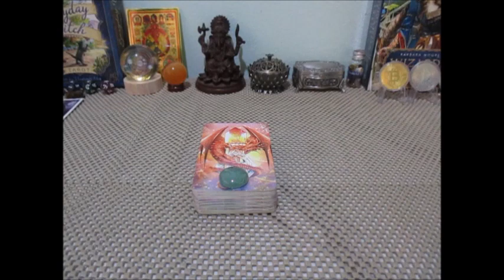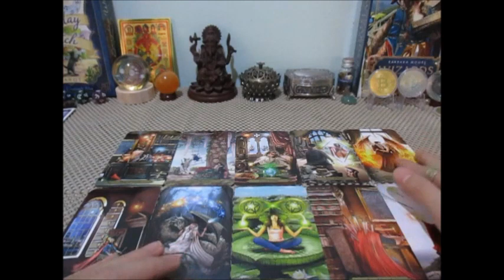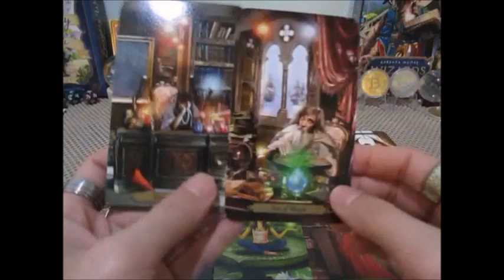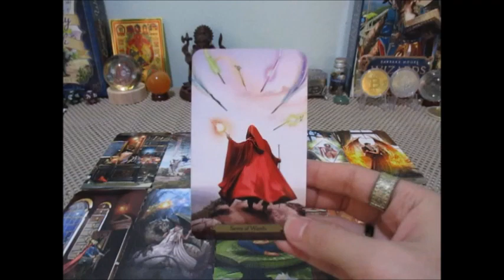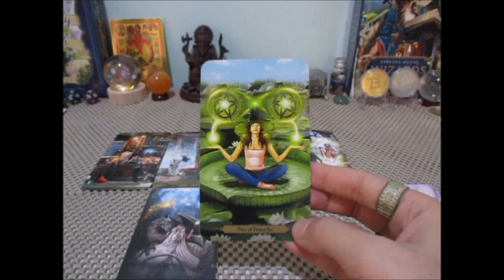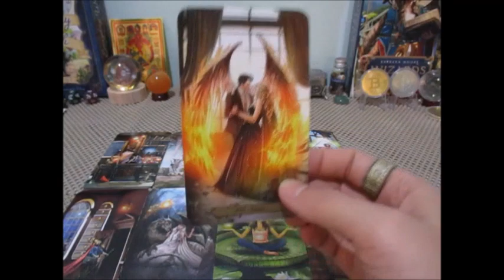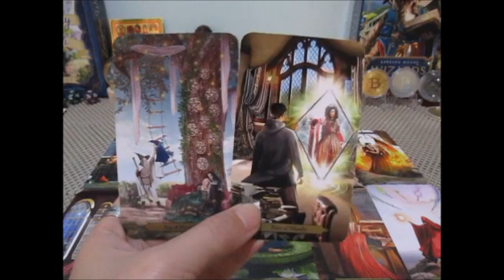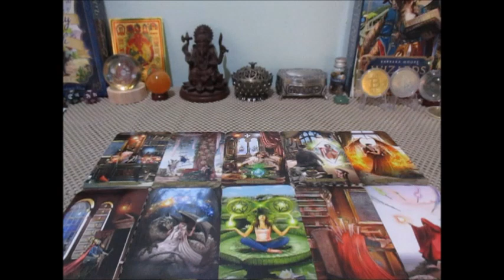ดวงความรัก❤️ราศีเมถุน 1-15 เมษายน. 2566 เขาคิดอย่างไรกับเรา Line:boopaya59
ดวงความรัก❤️ราศีเมถุน 1-15 เมษายน. 2566 เขาคิดอย่างไรกับเรา
ผู้ที่เกิด 13 มิย - 14 กค